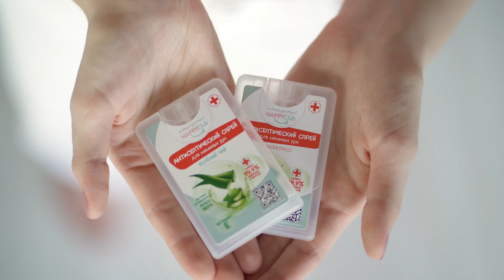Антисептический спрей для рук NappyClub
Убивает  99,9% микробов и вирусов за 2 распыления.
Содержит экстракт органического алоэ вера и витамин Е.
Флакончик имеет очень удобную форму - легко поместится и в сумочке, и в кармане! Выбирайте аромат - сочный лемонграсс: